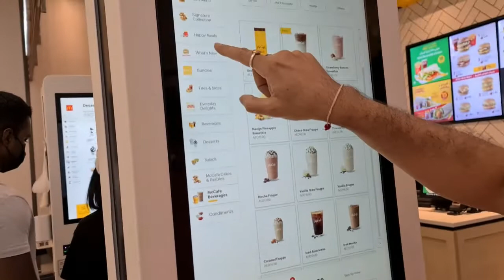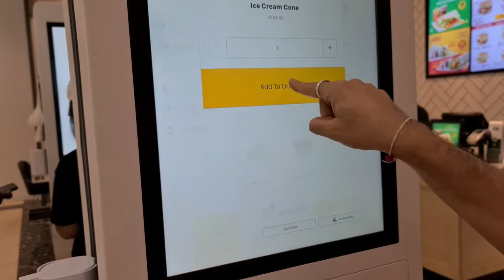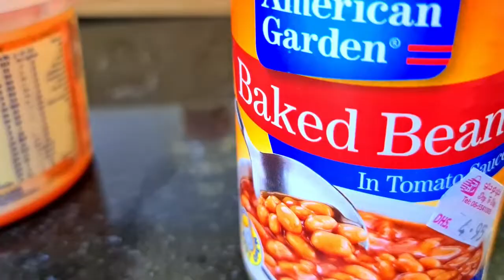Weekend Vlog | এসব কমেন্ট করে কোনো লাভ নেই | Dubai Lifestyle Vlog | Madhumita's Real Life Bangla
Mother"s Day Celebrations | Dubai Fruits & Vegetable MarketHello Friends,

Music Credit - Song: Pierse - Endlessly